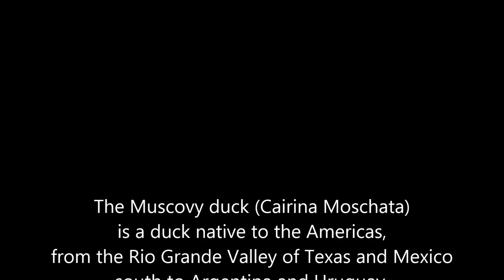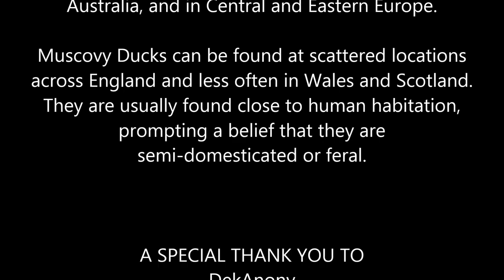Wildlife MUSCOVY DUCK Cairina Moschata at Vivary Park Taunton 30th May 2020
Video location: Vivary Park, Taunton, Somerset, England.

The Muscovy duck (Cairina Moschata) is a duck native to the Americas, from the Rio Grande Valley of Texas and Mexico south to Argentina and Uruguay. Feral Muscovy ducks are found in New Zealand, Australia, and in Central and Eastern Europe.
Muscovy Ducks can be found at scattered locations across England and less often in Wales and Scotland. They are usually found close to human habitation, prompting a belief that they are semi-domesticated or feral.

and
Stand therefore, having your loins girt about with truth, and having on the breastplate of righteousness; And your feet shod with the preparation of the gospel of peace; Above all, taking the shield of faith, wherewith ye shall be able to quench all the fiery darts of the wicked.
And take the helmet of salvation, and the sword of the Spirit, which is the word of God: Praying always with all prayer and supplication in the Spirit, and watching thereunto with all perseverance and supplication for all saints;
And for me, that utterance may be given unto me, that I may open my mouth boldly, to make known the mystery of the gospel, For which I am an ambassador in bonds: that therein I may speak boldly, as I ought to speak. But that ye also may know my affairs, and how I do, Tychicus, a beloved brother and faithful minister in the Lord, shall make known to you all things: whom I have sent unto you for the same purpose, that ye might know our affairs, and that he might comfort your hearts.
Peace be to the brethren, and love with faith, from God the Father and the Lord Jesus Christ.
Grace be with all them that love our Lord Jesus Christ in sincerity. Amen.

Go on,. i dare ya..